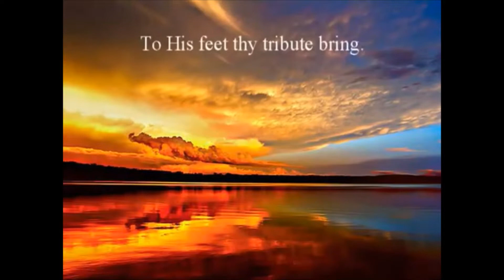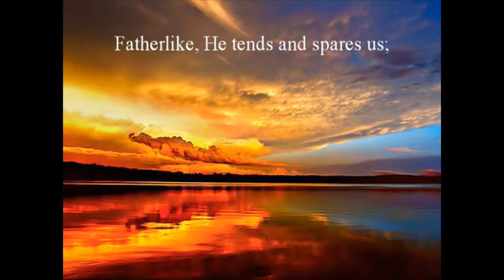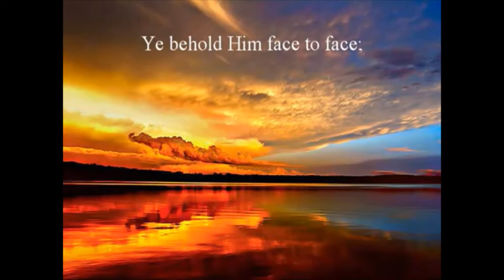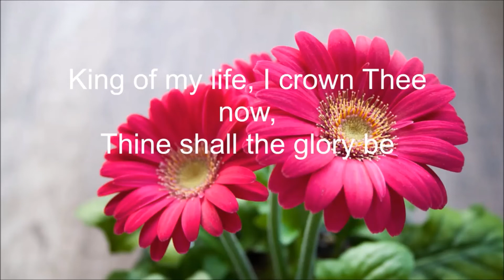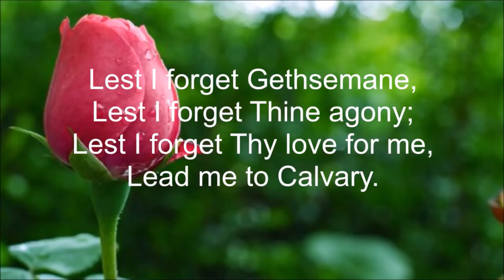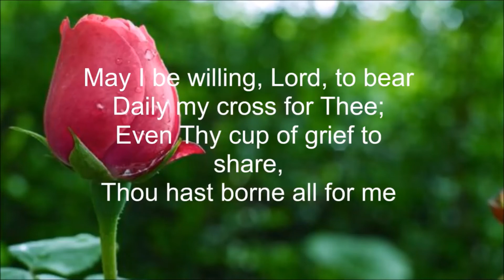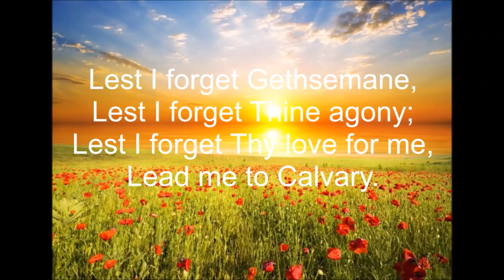We will remember